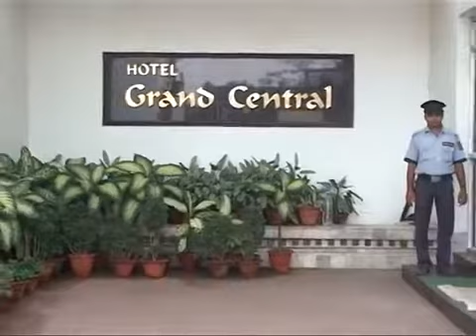Hotel Grand Central Bhubaneswar ll WOW4ME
Centrally located near the commercial center of the city at Old Station Road (Just 1 minute walk from The Railway Station Platform No 4), this budget hotel offers 31 A/C rooms to stay. The rooms at Hotel Grand Central are categorized as Deluxe, Super Deluxe and Executive Deluxe Rooms. All the rooms are lavishly furnished with cable television, channel music, direct dial telephone, study table, mini bar and Free Wi-Fi connectivity. The attached washrooms are equipped with bathroom toiletries and receive a continuous supply of hot & cold water. The Executive Deluxe rooms additionally have fruit basket ,Tea/Coffee maker and shaving kits available. The multi cuisine restaurant at Hotel Grand Central has a wide choice of mouth watering Indian, Continental and Chinese cuisine that are bound to get your taste buds tingling with delight. There is also a swanky bar with a wide range of Ind ian and International liquors. Travel desk also offers sightseeing tours to distant heritage sights, namely Puri and Konark.